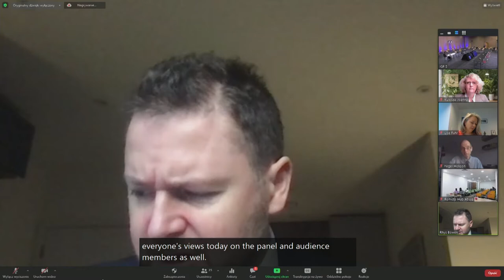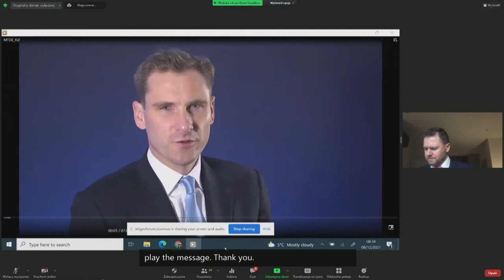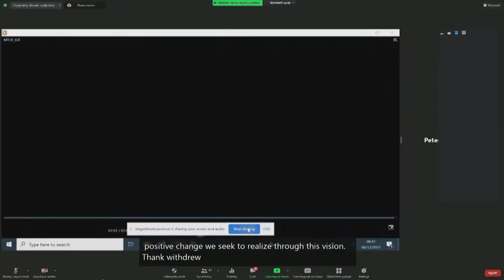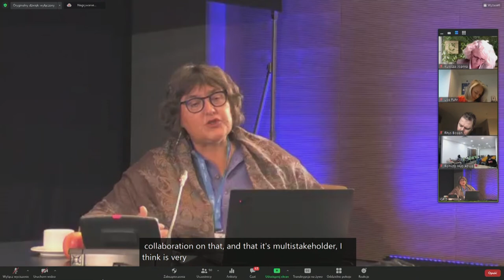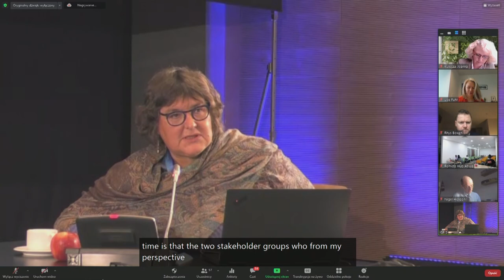IGF 2021 - Day 2 - Ballroom B - [OF] Future of the Internet